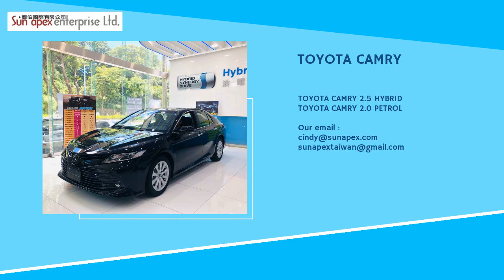TAIWAN CARS | SUN APEX ENTERPRISE LTD. | Taiwantrade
ABOUT US
Sun Apex company was established in 2007 in Taiwan with main business is importing, exporting and trading Taiwan cars to all over the world.

Profession, honesty, good service are what you feel when you work with us.

Think about Taiwan cars, think about Sun Apex

00:00:00 SUN APEX ENTERPRISE LTD.
00:00:07 ABOUT US Sun Apex company was established in 2007 in Taiwan with main business is importing, exporting and trading Taiwan cars to all over the world. Profession, honesty, good service are what you feel when you work with us. Think about Taiwan cars, think about Sun Apex
00:00:42 We provide many brand name of cars such as : Toyota, Nissan, Honda, Mitsubishi Please contact us for more information. cindy @sunapex.com TOTOTA, NISSAN, HONDA ...
00:00:49 Contact us TODAY!